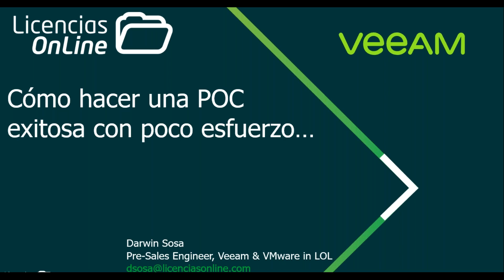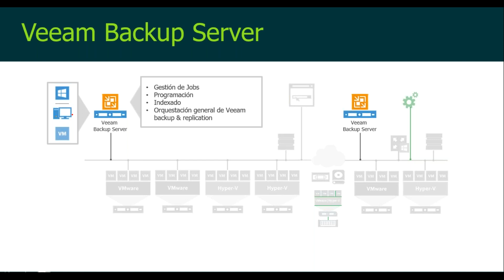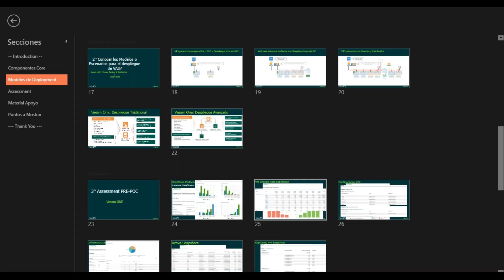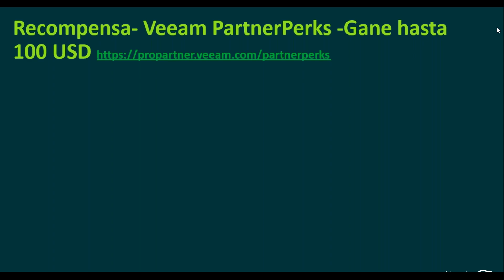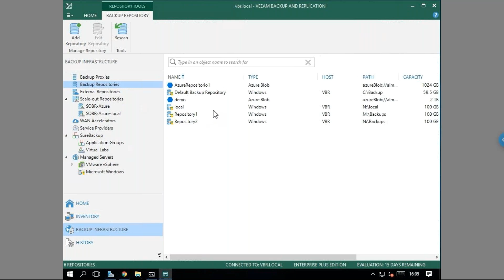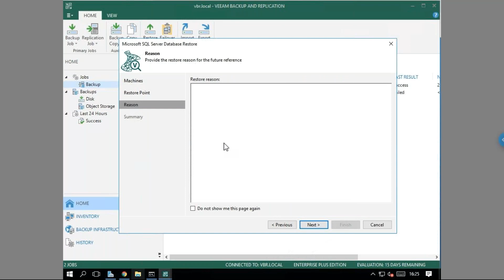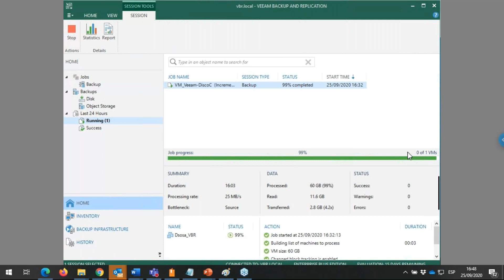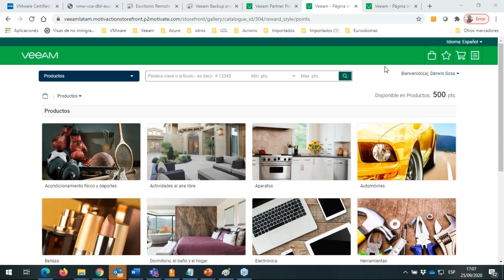Te guiamos a realizar una POC exitosa junto a Veeam & Licencias OnLine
Lo invitamos a capacitarse, junto a nuestros ingenieros y especialistas. ¿Quiere aprender a realizar una POC Exitosa y rápida? ¡Aprenda junto a nosotros!

Temario de esta sesión:

● Modelos de Despliegue de la solución.
● Componentes principales de Veeam.
● Material de apoyo: guías, herramientas, base de conocimientos y mejores prácticas.
● Assessment para mi POC.
● Crea tu propia POC: Instalación, Configuración, principales funcionalidades.
● Puntos a mostrar que causen impacto al cliente.